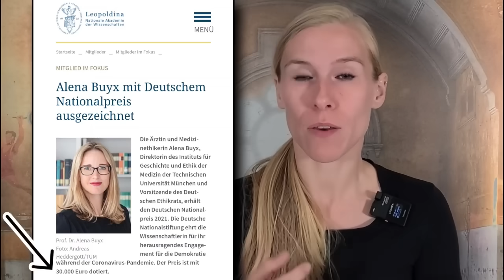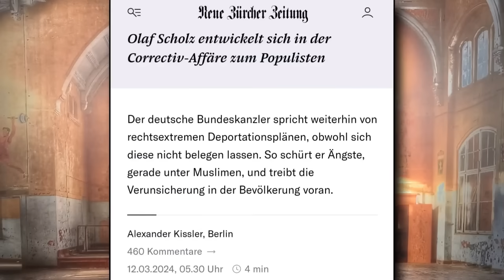Ex-Ethikrätin Alena Buyx weiß ein Mittel, um dich & deine Mama zu schützen!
Wenn ihr uns gerne unterstützen wollt, lasst einfach ein Abo und Like da 🤗

DAAANKE 🥳

Schaut euch das Video auf jeden Fall bis zum Schluss an und teilt das VIDEO mit allen, die ihr kennt und mögt!

Getreu unserem Motto:
"Jedes Learning, ist ein Learning!" nehmen wir für uns auf alle Fälle Folgendes mit:

IMMER wachsam bleiben! Wir bleiben dran und klären auf!!!

Wenn ihr uns gerne unterstützen wollt, lasst einfach ein Abo und Like da 🤗    DAAANKE 🥳

Schaut auch auf unserem Kanal @Fachkraeftemangel  vorbei und guckt euch die anderen Playlists an
Es gibt Einiges zu entdecken 😉 und zu lachen...
ABER auch kritisch zu besprechen...
Daher schaut unbedingt in die Playlist "Lasst mal drüber reden" rein...